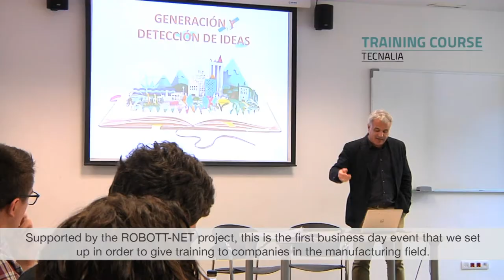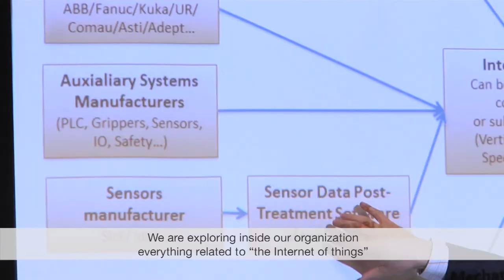ROBOTTNET, la robótica en los procesos industriales de fabricación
La robótica es sin duda una de las palancas para la competitividad de las empresas y especialmente en las PYMES, que necesitan automatizar sus procesos con soluciones flexibles que se adapten rápidamente a los cambios en sus órdenes de fabricación.